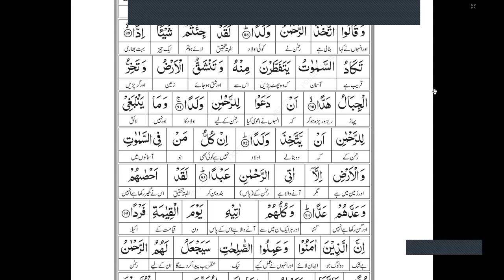Surah Maryam | Verse # 84 to 92 | Lecture 16 |Juz 16 | سورۃ مریم